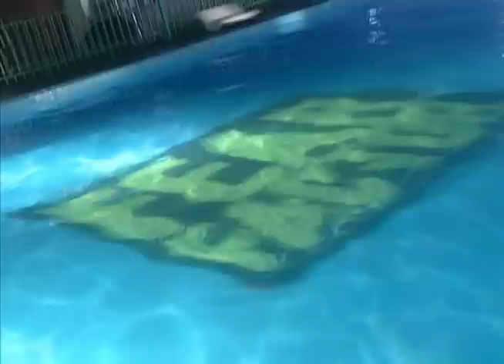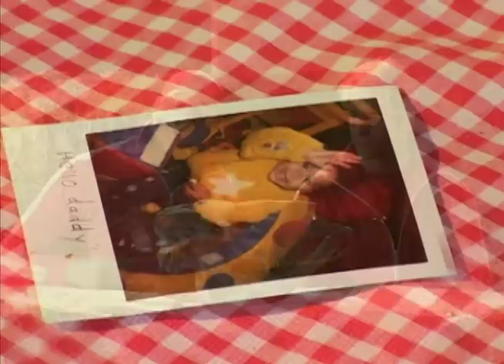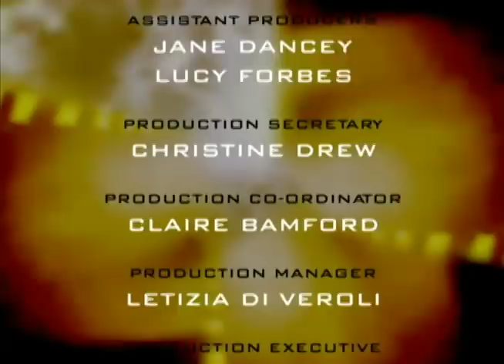Fear Factor UK - Sn 2: Ep.10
The green team (Dean, Joanna, and Andrew) and the red team (Donovan, Carrie, and Lee) compete in stunts such as escaping underwater entrapment, devouring a cow brain, and racing through a helicopter obstacle course.